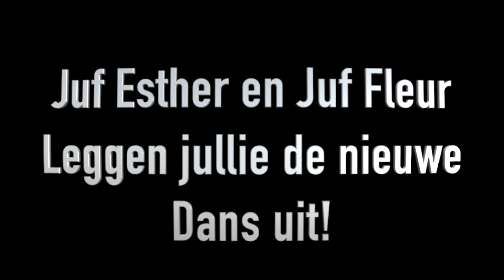Zaterdag 09.30 uur Desiree Naaldwijk: LES 5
Hoi allemaal!

Hier is de vijfde online les voor de zaterdag 09.30 uur van juf Désiree. Kijk snel de video want we gaan beginnen met de wintershow. Heel veel plezier met dansen!

Liefs, juf Désiree